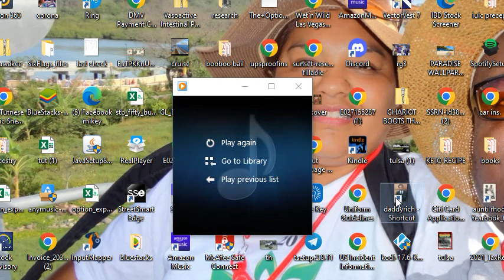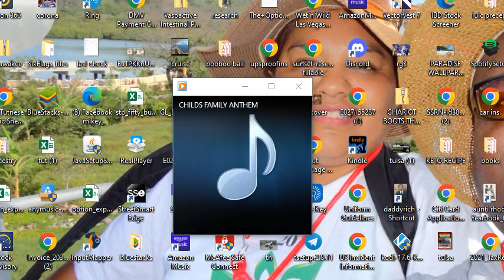childs family song